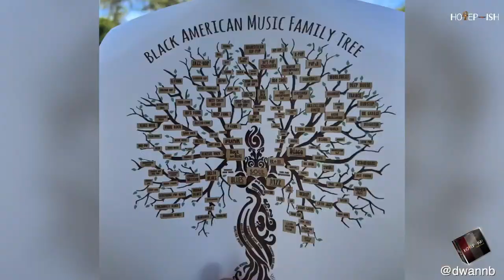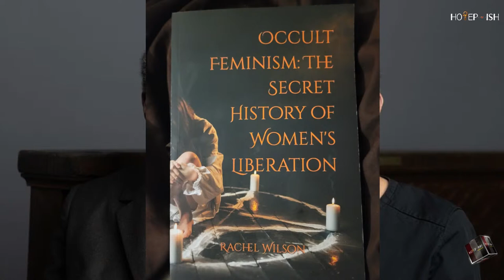Mayor Lightfoot is OUT as Chicago Mayor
Dr RS talks the end of Lightfoot in Chicago